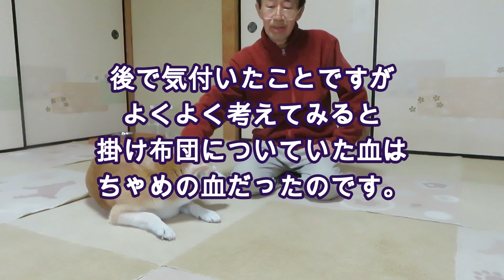自らの血で飼い主の命を助けた柴犬ちゃめ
足の不自由な柴犬のちゃめ。そのちゃめが自らの血を使って飼い主に命の危機を知らせます。ご覧ください。